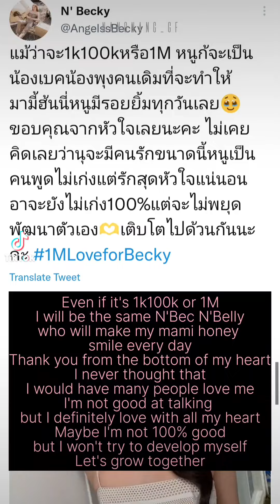[Eng] FreenBecky 1M ig followers 🤍 together forever naka love you✨💫